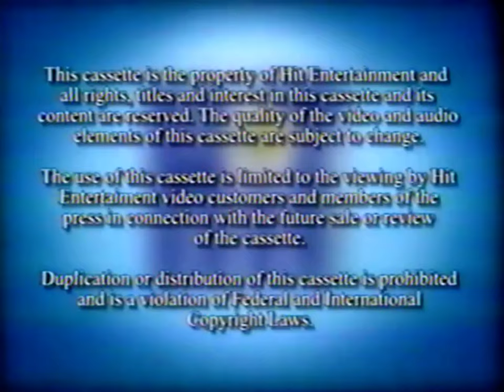HiT Entertainment (Screener)